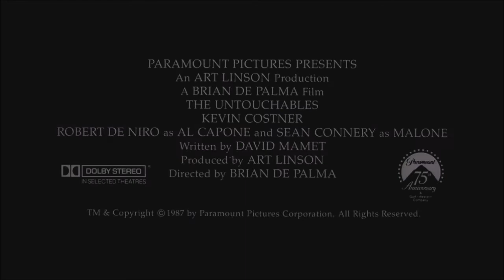The Untouchables ~ by Ennio Morricone